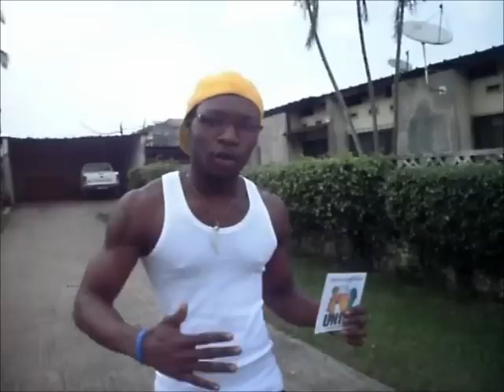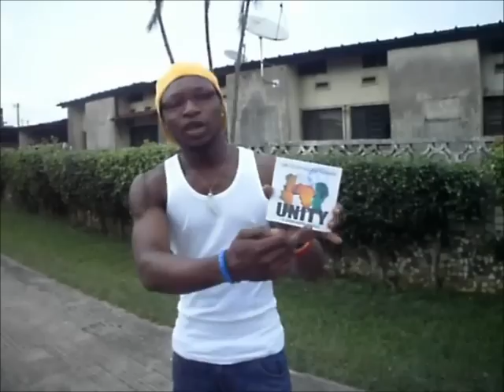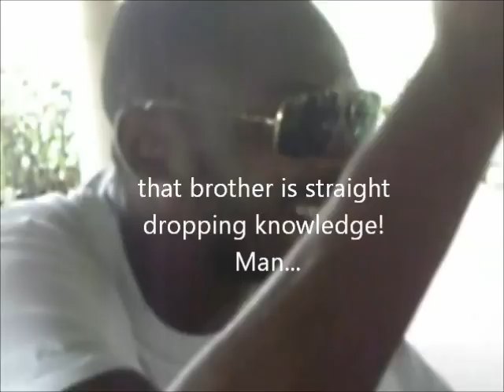Côte d'Ivoire Hip Hop Initiative presents: UNV(United nations volonteers) project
Côte d'Ivoire Hip Hop Initiative has been invited to Village SOS by the UN!
Côte d'Ivoire Hip Hop Initiative a été invité au Village SOS dabobo par L'ONU!